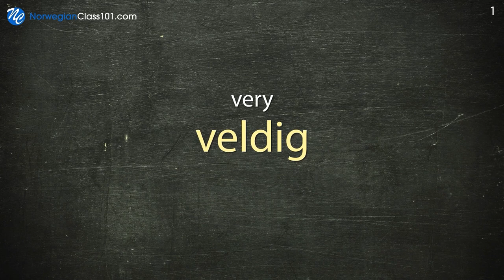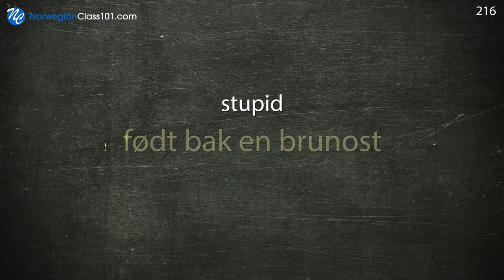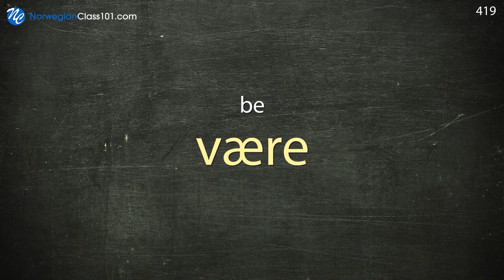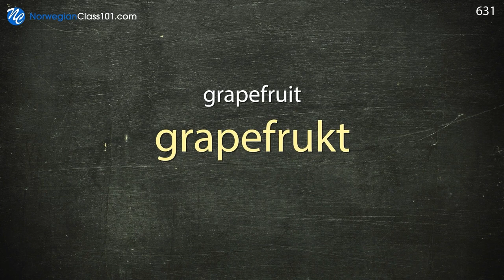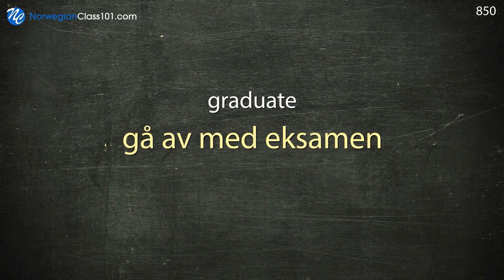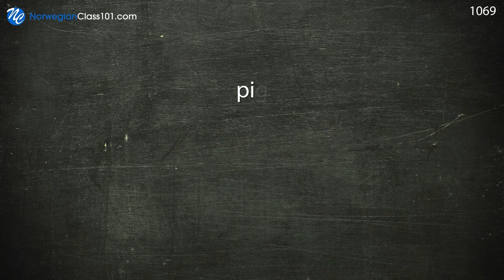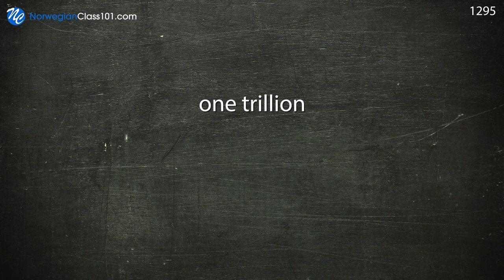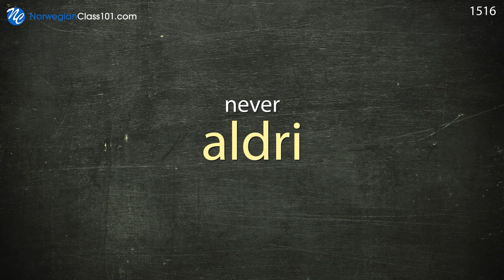Norwegian Conversation: Learn while you Sleep with 1500 words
← Click here and get the best resources to learn in the most efficient way.

This video is for you because we will help you improving your Norwegian vocabulary!

You've decided to start learning Norwegian, so let's get you speaking like a Norwegian native speaker! In this video, you'll learn the most important survival phrases in Norwegian, all the phrases you need to know before you travel. If you want to start learning Norwegian, this video is made for you. You will learn 1000 words while you sleep.

This is the fastest, easiest way to pick up basic Norwegian!